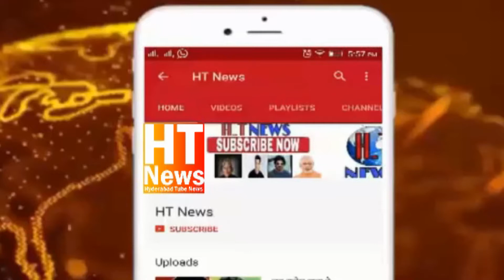MIM Protest against Delay Renovation works Of Makkah Masjid